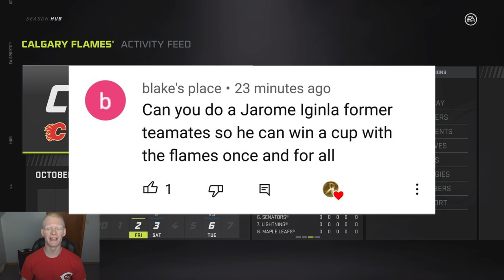Can A Team Of FORMER Jarome Iginla Teammates Win A Cup? NHL 21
In this video we are playing ea sports nhl 21 franchise mode where we have built a team of all former jarome iginla teammates. Can sidney crosbym evgeni malkin, patrice bergeron, and more unite to win a stanley cup!